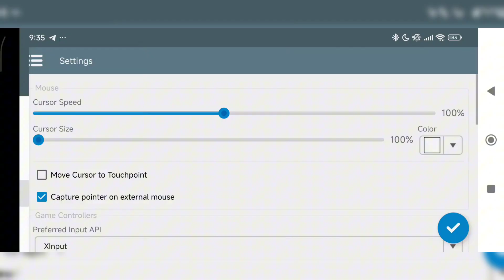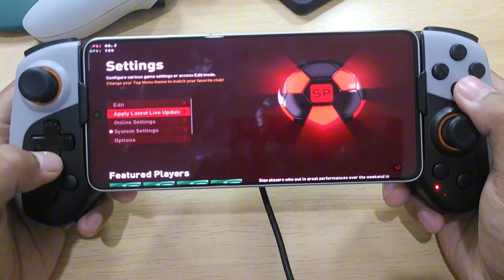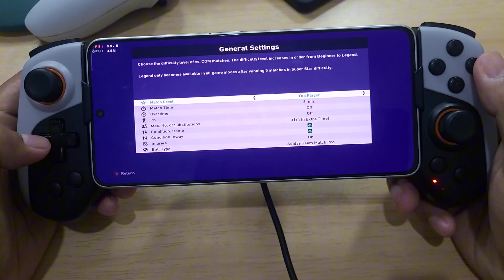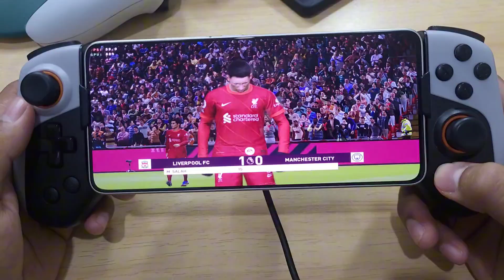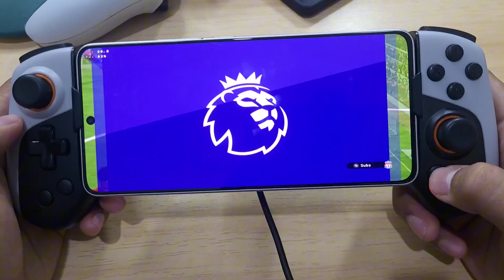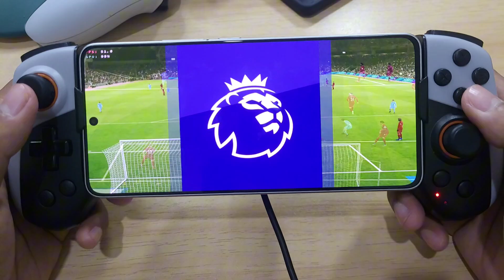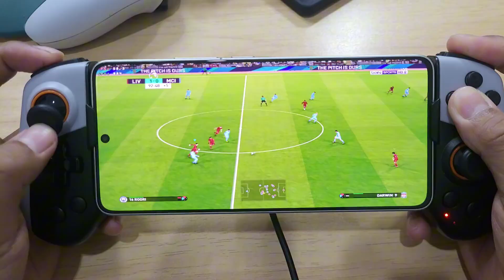EFOOTBALL PES 2021 - WINLATOR 10.1 NEW UPDATE POCO F6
OFFICIAL NEW UPDATE WINLATOR 10.1 POCO F6
PC Emulator On Android Perfomance Improve
EFOOTBALL PES 2021 Game Test
Driver Turnip 25.1.0
Resolution 1280X720 LowSetting
Box64 V0.3.6

RIP DIOGO JOTA

Changelog
-Implemented MIDI Input/Output
-Added support for external MIDI controllers
-Added new control types in Input Controls
-Added option Move Mouse when pressing button (Input Controls)
-Added a virtual CD-ROM drive [X:] (some old games need this)
-Added basic support for ISO/BIN/CUE Images with libcdio (Can be loaded in [X:])
-Added Active Windows to Side Menu
-Added Picture-in-Picture (PiP) Mode to Side Menu
-Improved XServer (fixed black screen in some old games)
-Added Portuguese and Russian languages
-Added dgVoodoo in DX Wrappers
-Updated Box64 presets
-Updated Box64 (v0.3.6 release)
-Updated Mesa Turnip (v25.1.0 release)
-Converted some parts of the app to native code for better performance

Vortek Changelogs
Implemented cached texture decoding for better loading time
Implemented parallel texture decoding for better performance
Implemented asynchronous pipeline creation
Improved performance

Device : POCO F6 Hyper Os 2
CPU : Snapdragon 8s Gen 3
GPU : Adreno 735
OS : Android 15
RAM : 12/512Gb